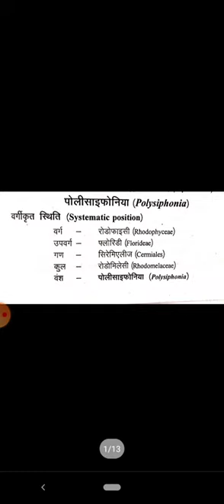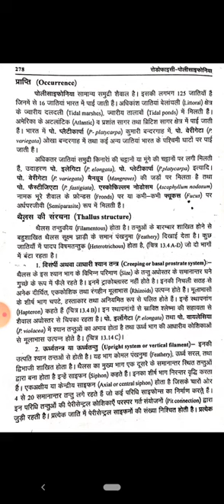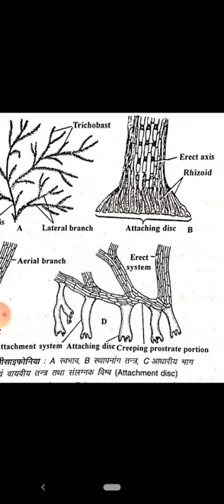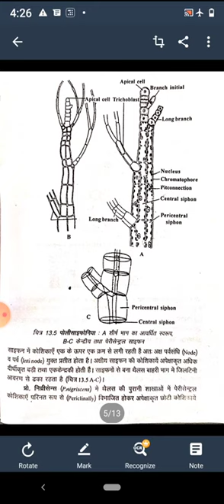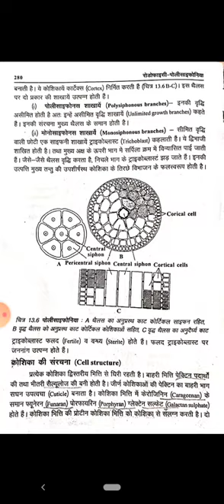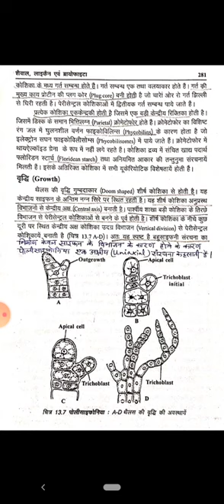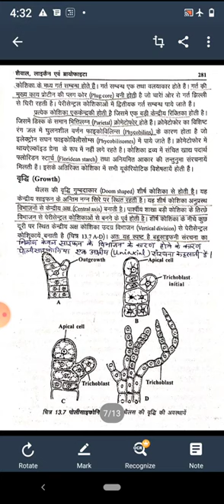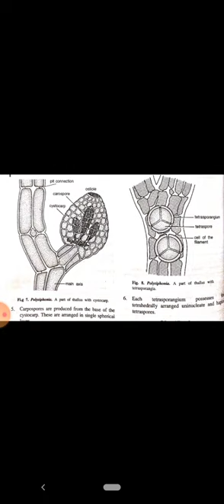Algae Polysiphonia part 1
This video is made by Dr. Archana Vashishtha, Associate Professor, Botany, Raj Rishi College, Alwar, Rajasthan, India.